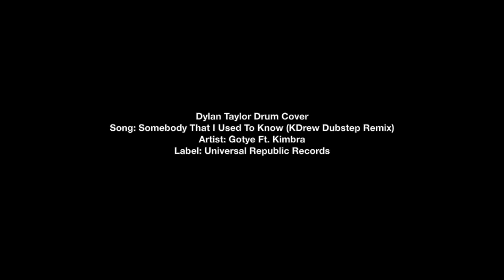Clébio Oliveira┃Deborah Colker Dance Company ( 2005 )